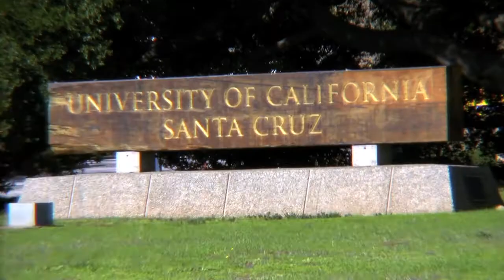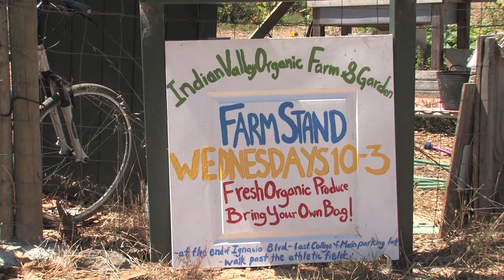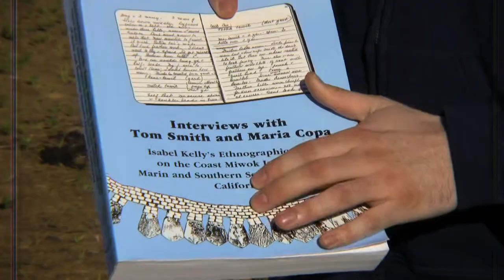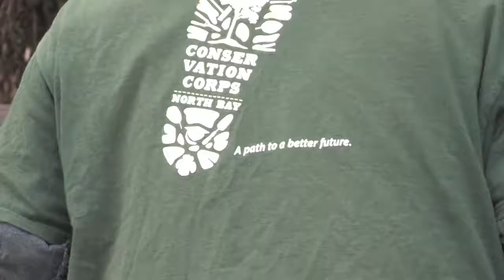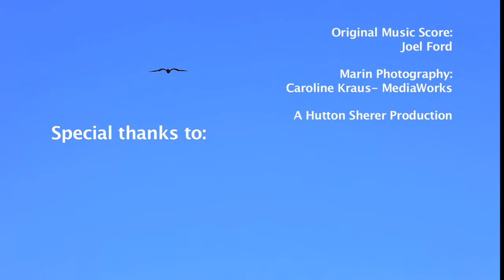College of Marin Indian Valley Farm and Garden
College of Marin, recognizing the importance that agriculture, and specifically sustainable agriculture, plays in our economy, has created a Sustainable Horticulture certificate program that offers college courses and hands-on training.

At the cornerstone of this program is the Indian Valley Organic Farm and Garden -- a 5.8 acre certified organic education farm and garden located at College of Marin's Indian Valley Campus.